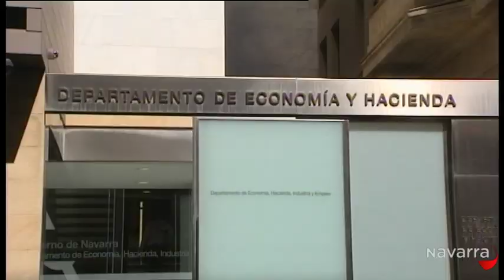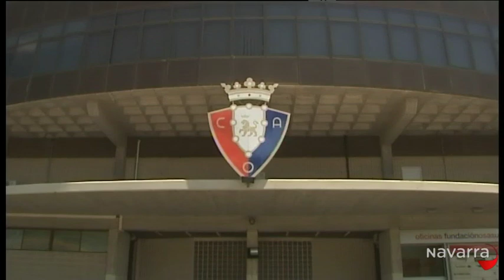Tiempo de Descuento 30 junio 2014 parte 1